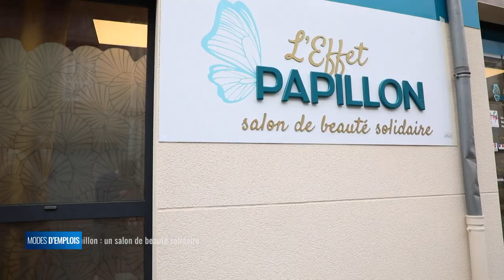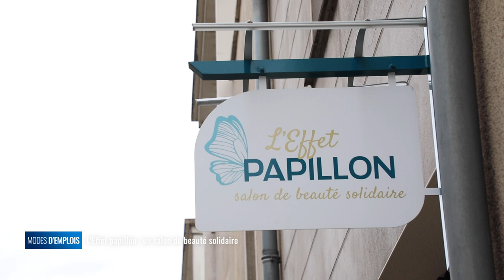Modes d'emplois - L'Effet papillon : un salon de beauté solidaire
L'Effet papillon, le premier salon de beauté solidaire de la région Nouvelle-Aquitaine a ouvert ses portes ce 3 novembre 2020 à Poitiers.
Un concept unique qui s'inscrit dans l'économie sociale et solidaire (ESS). Le but est simple : proposer des tarifs adaptés et modulés en fonction des ressources. Ceux qui gagnent plus que le SMIC participent en payant un surcoût au financement des prestations pour les personnes en difficultés. Des prestations qui sont les mêmes que dans un salon classique.
Qu'est-qu'un salon de beauté solidaire ? C'est ce que l'on vous fait découvrir dans ce numéro de Modes d'emplois.

Edoinise Jean-Lecomte, cheffe de projet - conseillère en image
Élodie Cerisier, coiffeuse
Ève Courteau, socio-esthéticienne